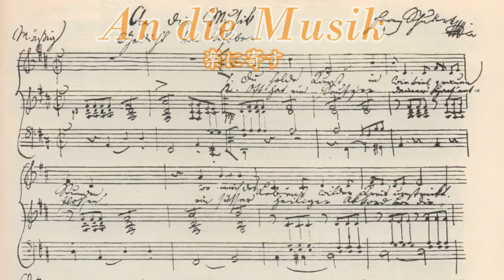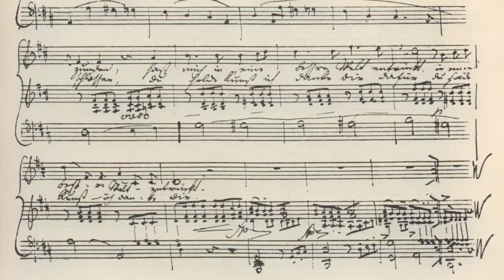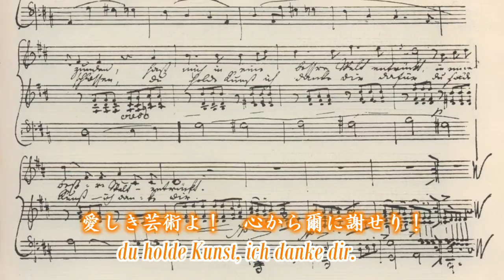【Vocaloid 3】 シューベルト「楽に寄す」(邦訳つき) 【KAITO】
英語の得意な KAITO クンが、シューベルトの「楽に寄す」を一所懸命苦手なドイツ語で歌ってくれました。

Franz von Schober 作詞、Franz Peter Schubert 作曲 "An die Musik"（楽に寄す）

Sung by KAITO(VOCALOID3)